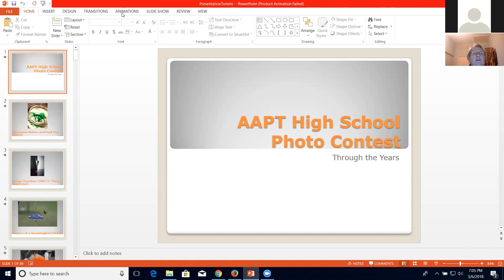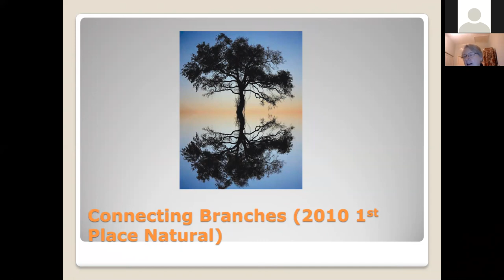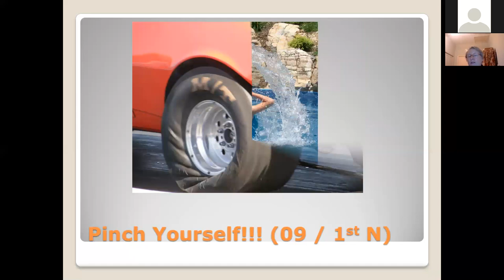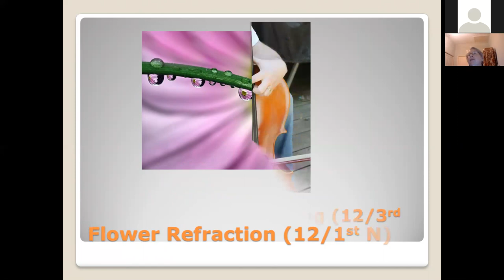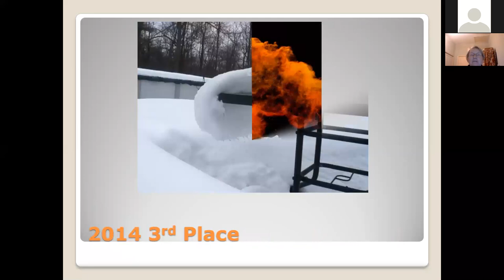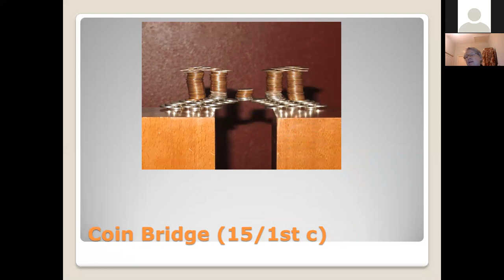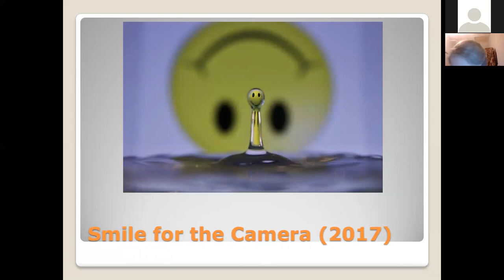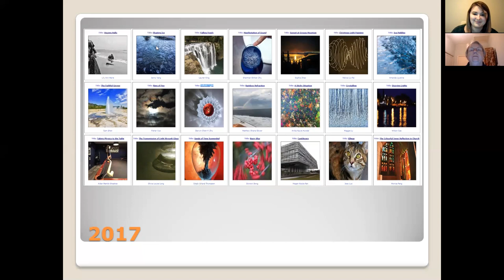LIghts Camera Action with Tommi Holsenbeck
You have seen them at the summer meetings. Rows of student taken pictures on display for members to view and vote on. The High School Physics Photo Contest has been an attraction at the meetings for years. Join the March webinar to learn more about the contest, how it has changed over the years, and how to get your own classroom involved! Coordinator Tommi Holsenbeck will share her experience and reflections on the contest and its history along with all the details you need to get involved. Tommi reflects, “The HS Photo Contest has been conducted by AAPT since 1998... If you look back at the beginning years, the contrast is striking. The advances in technology can be tracked by looking at the advancing years up until today."